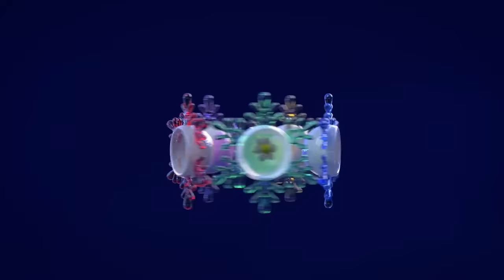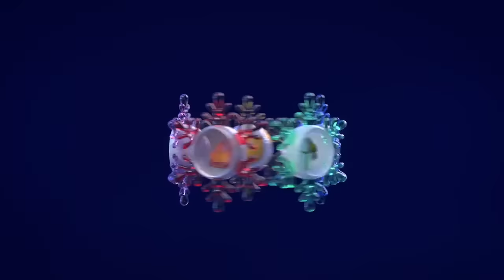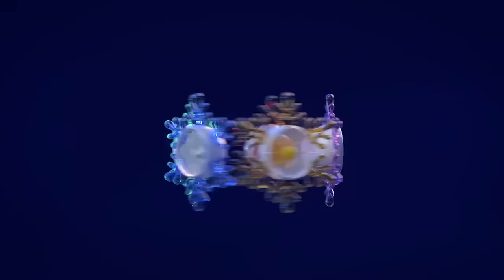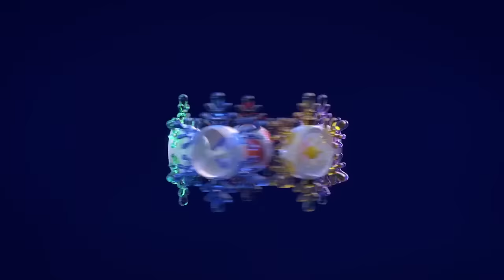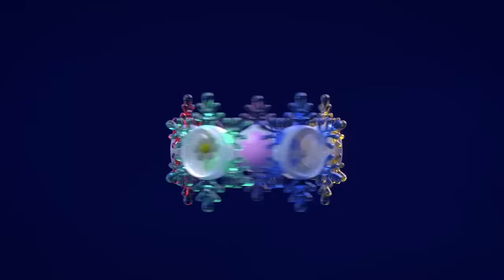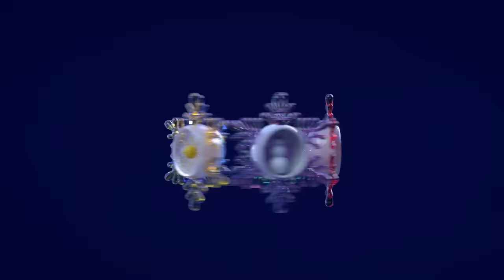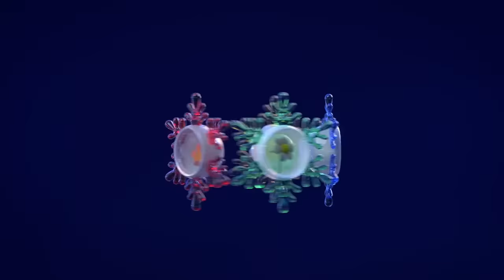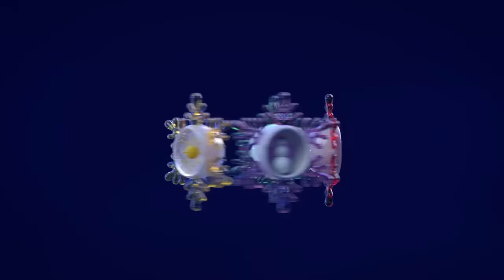😴💖Beadies' Dreamland: Colorful Lullabies for Baby Sleep Magic! 🌊🎶✨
🌙✨ Dive into the Dreamy World of Beadies' Lullabies! 🎶 Experience a Colorful Symphony of Soothing Sounds – from Tranquil Seas to Gentle White Noise! 😴✨ Your Baby's Best Sleep Awaits! Click subscripte NOW for Nighttime Magic! 🚀👶